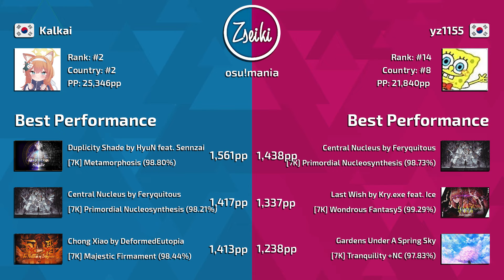Kalkai VS yz1155 | Ludicin - Onus Regulus [Fated Battle | Blocko's 7K Ultimate] - osu!mania